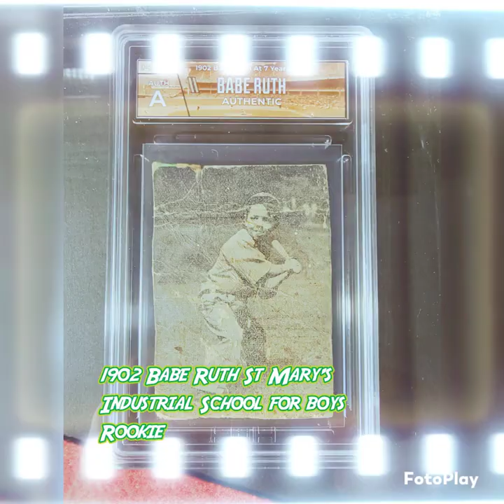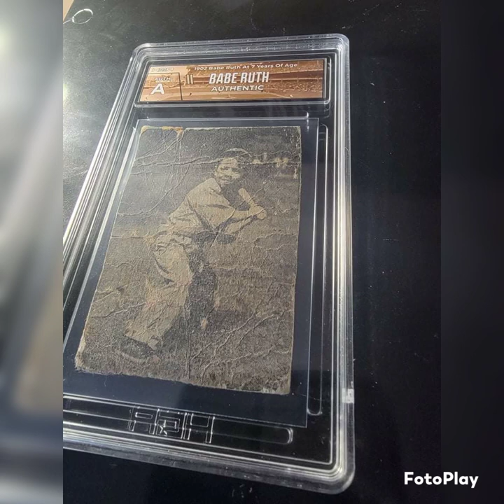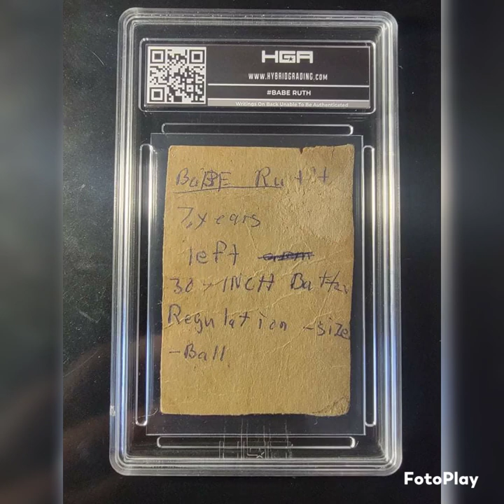Babe Ruth St Mary's Industrial School for Boys rookie card! recently graded priceless